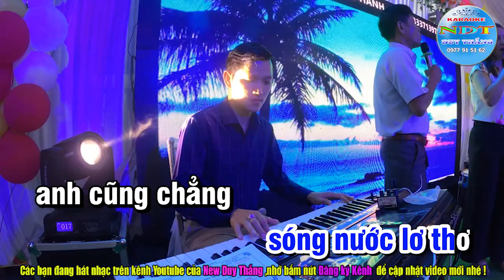Gửi Về Quan Họ Karaoke Tone Nam - Duy Thắng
Tên bài hát : Gửi về quan họ
Sáng tác     : Đức Miêng
Thể loại      : Karaoke quan họ
Trình Bày   : Keyboad Duy Thắng